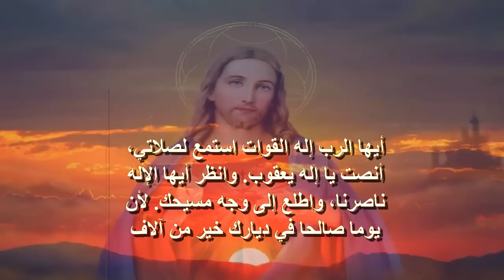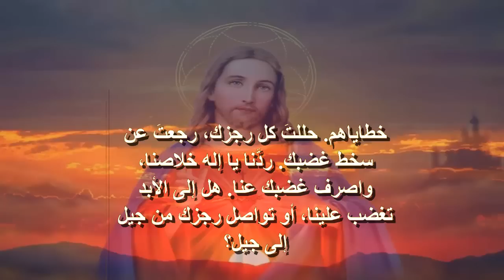اروع صلاة ممكن تصليها قبل ما تخرج من البيت استمع يا الله صلاتى وانصت الى طلبتى